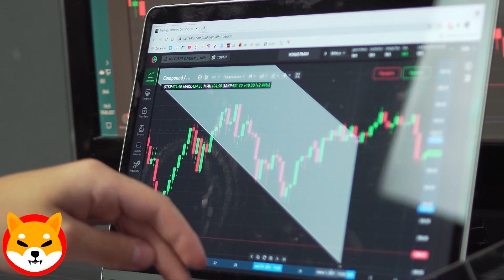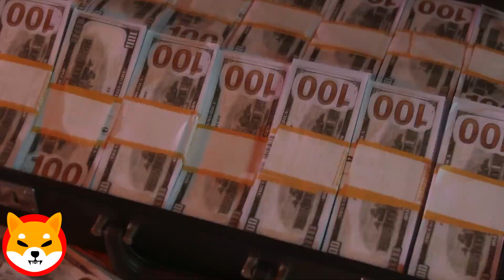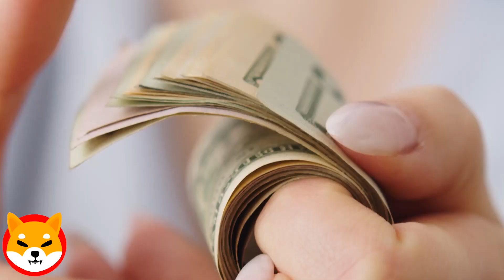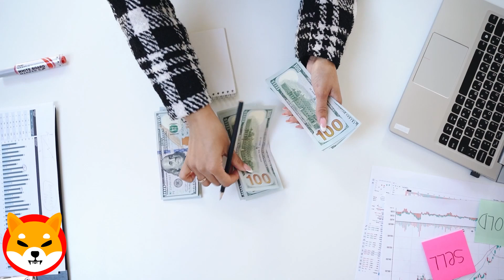ELON MUSK'S PILAN HAS BEEN LEAKED! SHIBA INU NEWS TODAY